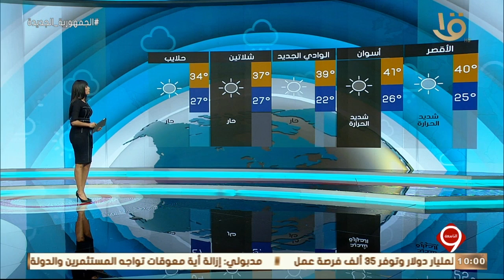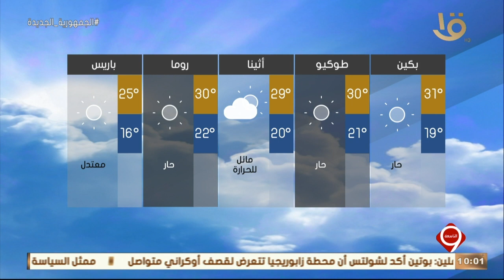نشرة التاسعة | بيان بدرجات الحرارة المتوقعة غدا